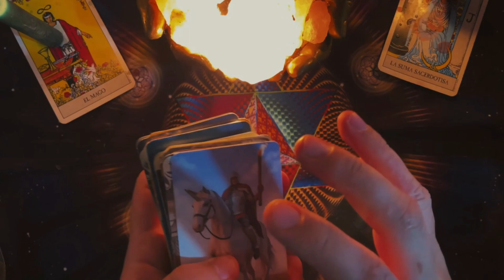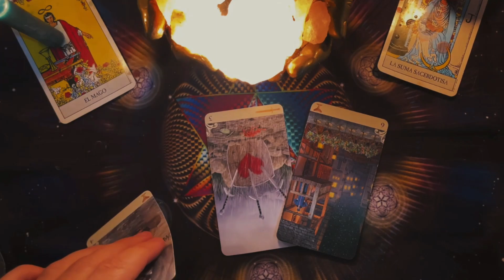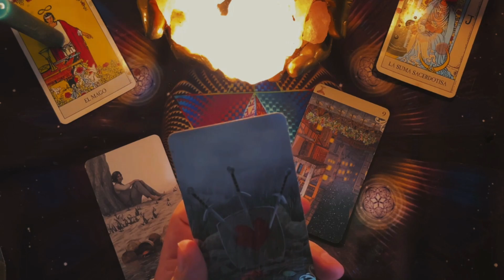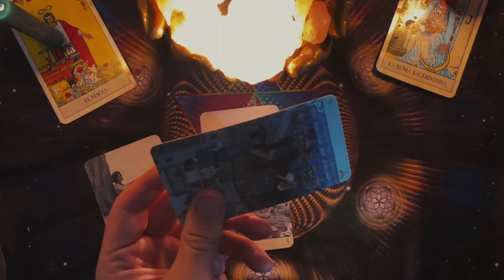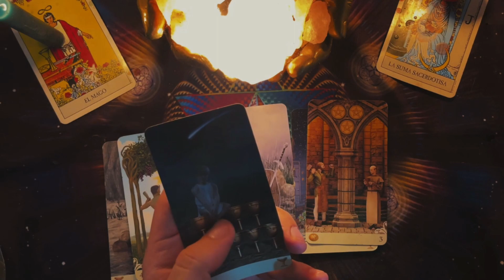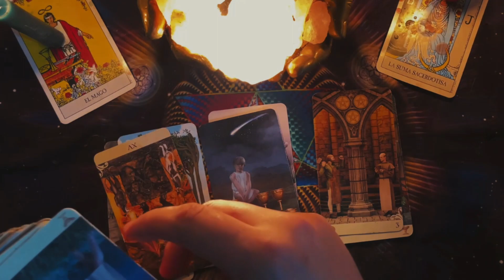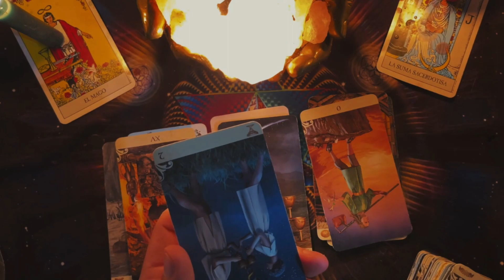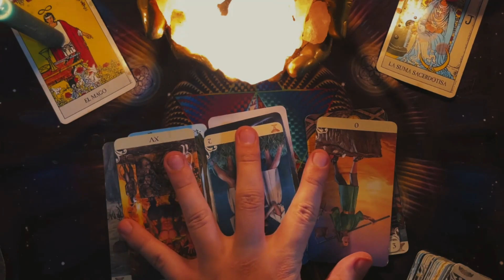Leo ♌️ ¡BRILLA CON INTENSIDAD Y DOMINA TU DESTINO CON FIRMEZA Y GLORIA! 🔥💥 TAROT HOY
4:20
REPRODUCIENDO
LATTE - Dalex, Lenny Tavárez, Sech, Justin Quiles, Dimelo Flow (feat. Maria Becerra)

Warner Música
1 M de vistas
LATTE - Dalex, Lenny Tavárez, Sech, Justin Quiles, Dimelo Flow (feat. Maria Becerra) The Academy: Segunda Misión, disponible en plataformas Sech...

2:37
REPRODUCIENDO
TINI - posta (Official Video)

TINI
2 M de vistas
Pre-guarda el álbum “un mechón de pelo” Letra “posta”: Suelto el pelo contra...

Leo ♌️ ¡BRILLA CON INTENSIDAD Y DOMINA TU DESTINO CON FIRMEZA Y GLORIA! 🔥 ¡Empoderamiento deslumbrante! 💥 TAROT HOY